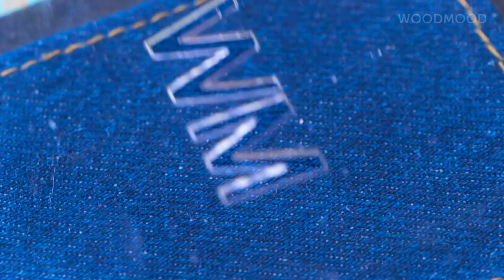3 Phone Case Ideas That You Will Like! Creative DIYs By Wood Mood!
Timestamps:
0:00 Ear-shaped phone case;
2:59 Epoxy resin and jeans case;
6:00 Phone case from coin.